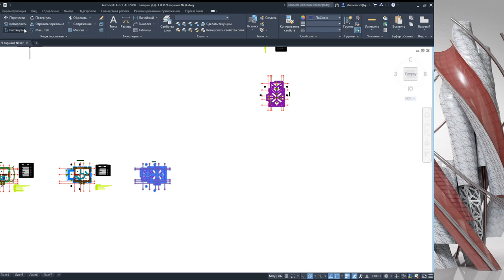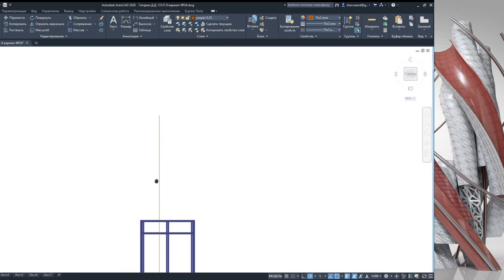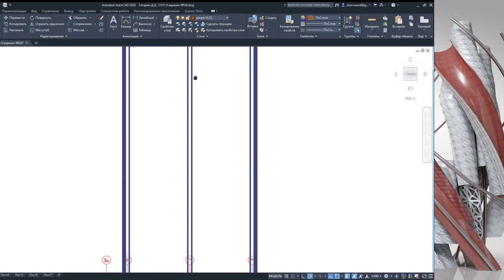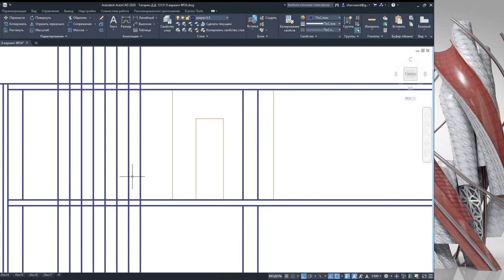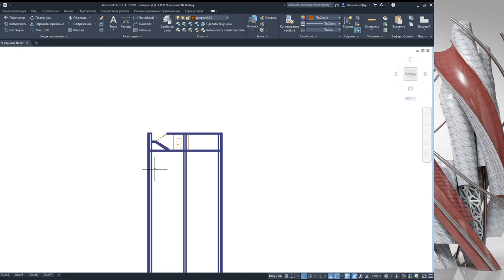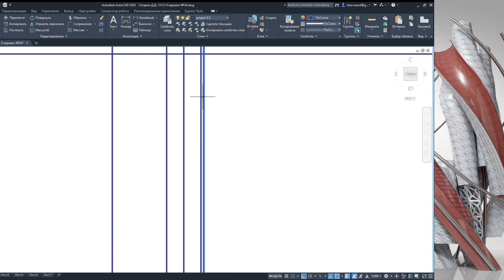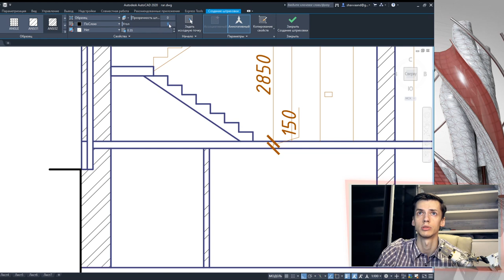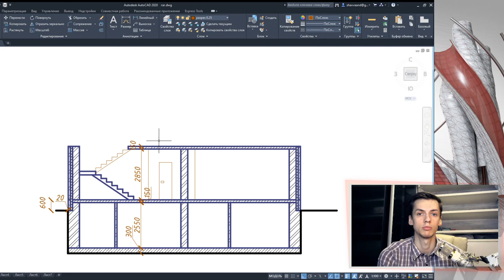План дома в AutoCAD. Часть 11. Разрез в АВТОКАДе на примере здания [часть 1] Без оформления.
В видео представлено базовое моделирование разреза.
Полностью пошаговая и актуализированная инструкция по работе с AUTOCAD.
Комментарии и все объяснения в видео присутствуют.
Отработка первичных навыков построения в программном комплексе
Обучения работе в программе автокад.

Вашему вниманию представлен целый цикл построения плана этажа в автокаде
Создание плана разреза в AUTOCAD 2020

       ✔ Крыльцо REVIT
       ✔ Добавление окон REVIT / Добавление дверей REVIT